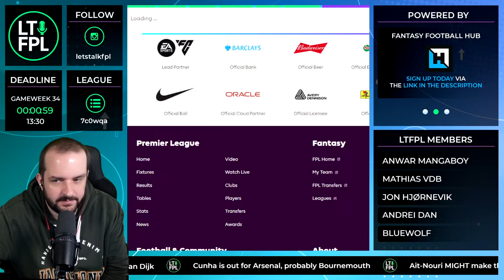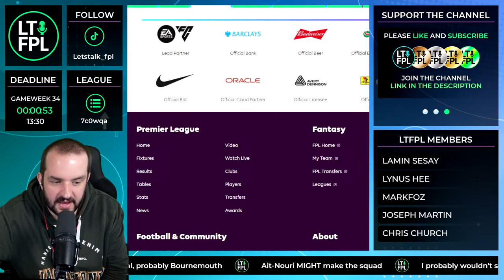FPL DEADLINE STREAM DOUBLE GAMEWEEK 34 | Fantasy Premier League Tips 2023/24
In this live stream I answer all of your questions ahead of the FPL Gameweek 34 deadline, as we attempt to lock in those Team Selections.
Join the Let's Talk FPL League:

Previous FPL Finishes:

2022/24 - 35,711
2021/22 - 9,975
2020/21 - 1,294
2019/20 - 162,555
2018/19 - 12,731
2017/18 - 21,436
2016/17 - 4,935
2015/16 - 92,554
2014/15 - 8,492
2013/14 - 104,345
2012/13 - 15,557
2011/12 - 10,463
2010/11 - 20,698